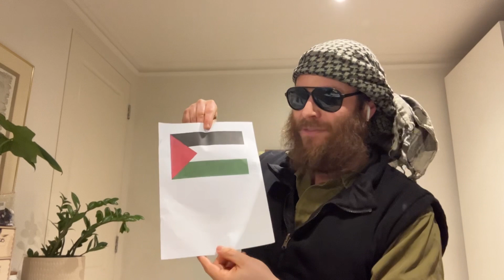Hamas Awards Penny Wong, Josh Burns & Lidia Thorpe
All awards will be given at the Anthony Albanese Al Quds Martyr’s Brigade Children Playground and Missile Factory this Friday.

127 Dhimmi Road
Gaza City
Gaza